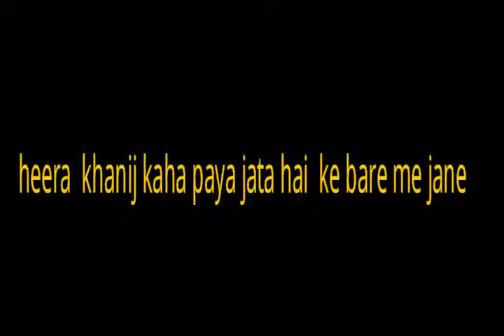हीरा कहाँ पाया जाता है